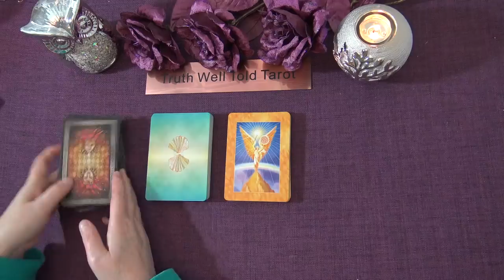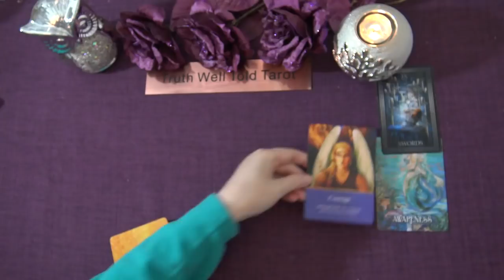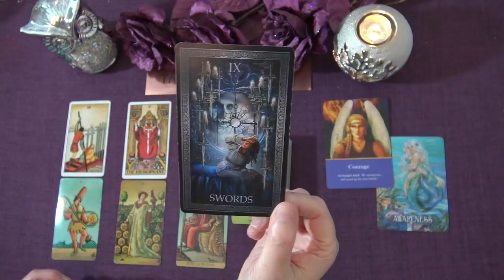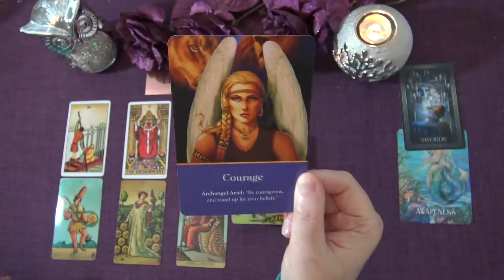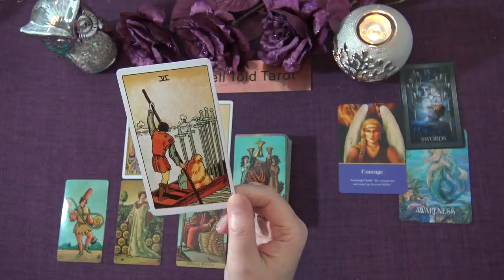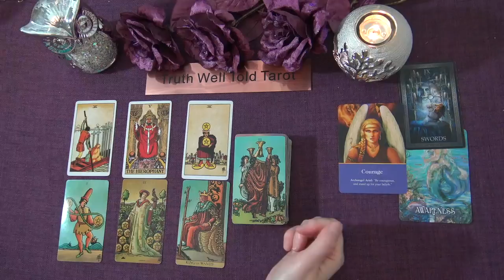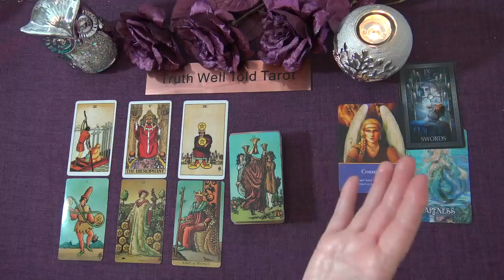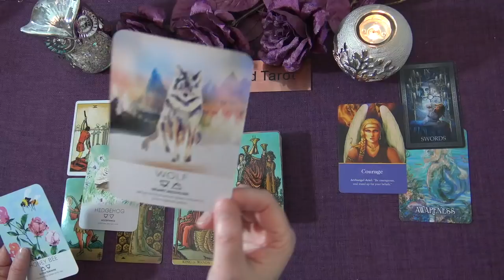TAURUS WEEKLY TAROT READING "SUCCESS IS COMING TAURUS! STAY STRONG" January 25th-31st 2021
Andrea xx